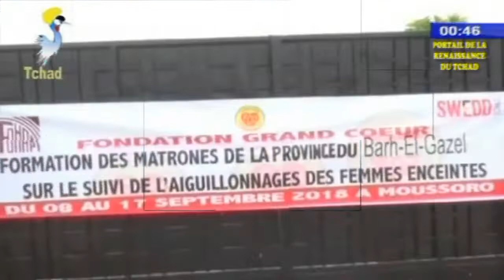مؤسسة القلب الكبير - الإنطلاقة الرسمية للقافلة الطبية بولايتي بحر الغزال و مايو كيبي غرب